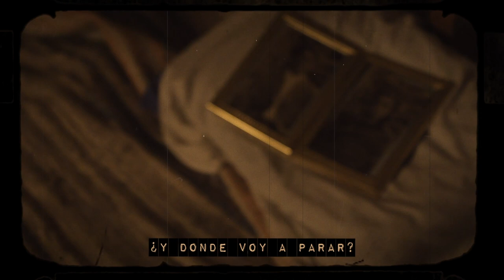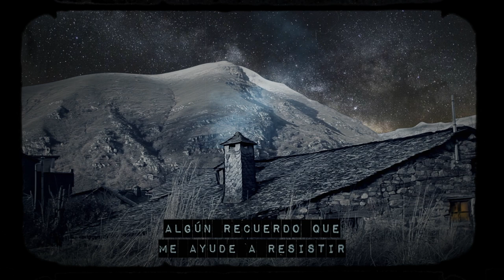EL NIÑO DEL SAKO "¿quien soy?" (Lyric video)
Lyric video del grupo EL NIÑO DEL SAKO con el tema "Quien soy?". Este video esta creado con imágenes del cortometraje "La muerte llama tres veces" perteneciente a la serie "Historias del filandon" de BURBIAfilms.